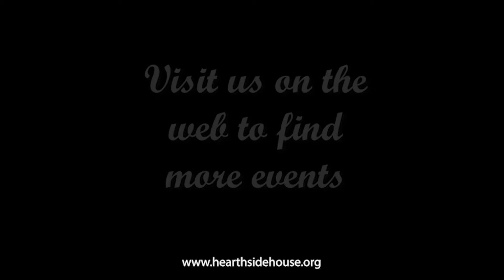Garden Party July 2021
Every once in a while we will get all dolled up (pun intended) and party in the garden! A magnificent time was had by all!

Photography by Susan Gonsalves and Jessica Hemond